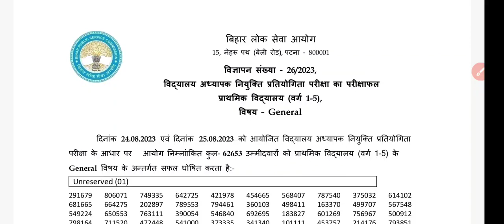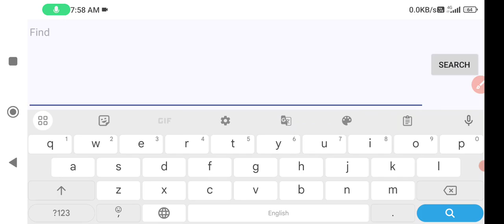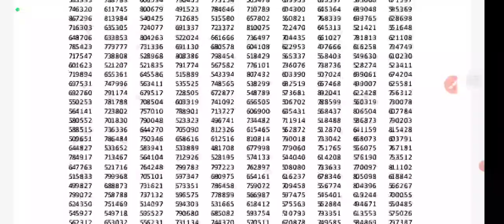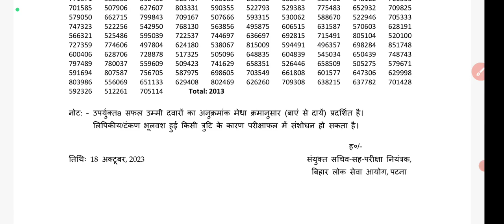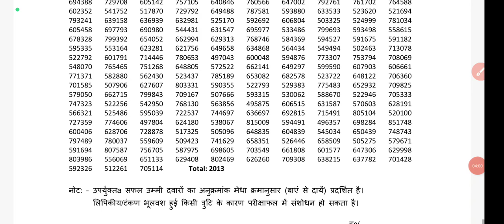bpsc result 2023 l 1 to 5 school teacher result 2023 l BPSC ka result kaise check ✅ karen